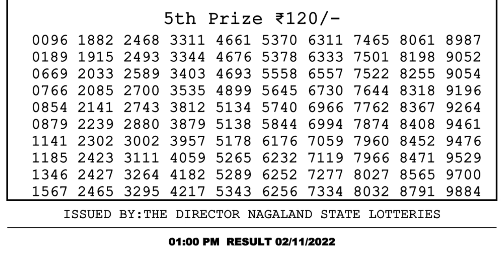Nagaland Lottery Sambad Live 1pm 02.11.21